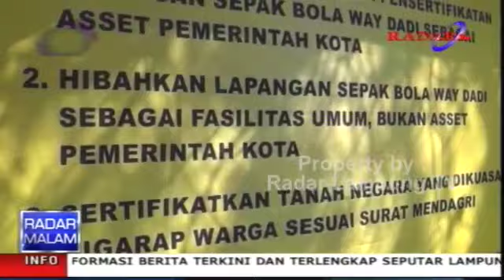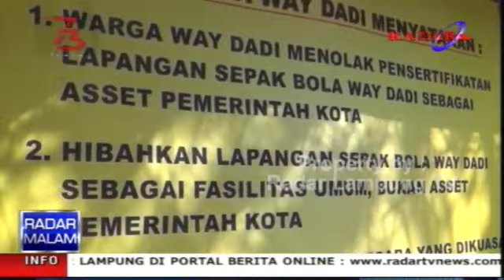Sertifikasi Lapangan Way Dadi Memanas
WARGA MASYARAKAT KELURAHAN WAY DADI, WAY DADI BARU, SUKARAME, BANDAR LAMPUNG, MENDATANGI KANTOR KELURAHANNYA SELASA PAGI.
MEREKA MENOLAK LANGKAH PEMERINTAH KOTA BANDAR LAMPUNG YANG INGIN MENYERTIFIKASI LAHAN SEBAGAI ASET KOTA BANDAR LAMPUNG.
WARGA KUKUH MENGANGGAP LAPANGAN WAY DADI ADALAH FASILITAS UMUM.